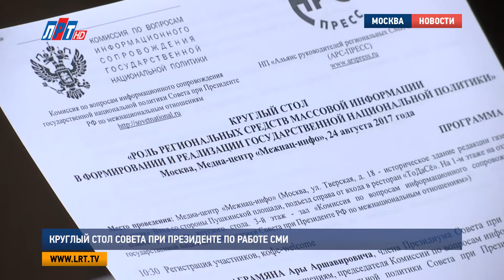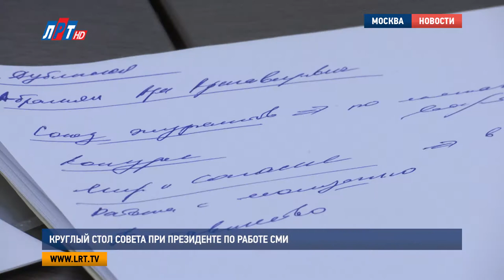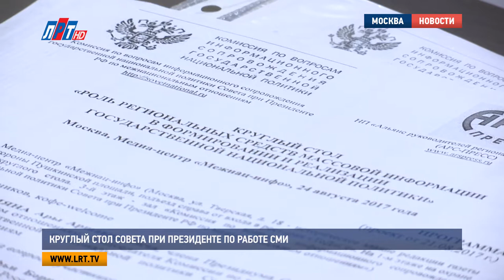Круглый стол Совета при президенте по работе СМИ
Роль региональных СМИ в формировании и реализации государственной национальной политики. Такой теме был посвящен очередной круглый стол, который состоялся в стенах медиа - центра «Межнац-инфо». В нем приняли участие руководители средств массовой информации, работающих на территории Подмосковья. Подробности – далее в сюжете.

Для участия в круглом столе выбрали именно подмосковных журналистов, и это не случайно. Ведь в столичном регионе проживает более 140 народов, и тема межнациональных отношений более чем актуальная для СМИ Московской области. Судя по выступлениям руководителей информационных агентств, телеканалов и печатных изданий, в этом направлении они ведут активную работу. А чтобы выработать общую концепцию, в России создадут отдельный союз журналистов, занимающихся освещением межнациональных вопросов.

Ара Абрамян, член Президиума Совета при Президенте РФ по межнациональным отношениям:
"Президент страны Владимир Владимирович Путин очень большое внимание уделяет межнациональному вопросу. Он регулярно проводит Совет по межнациональному вопросу, последний Совет был в Йошкар-Оле. Мы дали много предложений, он еще раз дал нам возможность подумать, что еще мы сможем сделать по межнациональной стратегии".

По мнению участников круглого стола, для гармонизации межнациональных отношений в современном мире не хватает прямого, живого диалога между людьми. Заместитель руководителя Главного управления по информационной политике Московской области Елена Чернова предложила обратить особое внимание на данный интернет - ресурс.

Ряд предложений поступил и от представителей средств массовой информации. Например, председатель Союза журналистов Подмосковья Наталья Чернышова считает необходимым возродить традицию чтения газет. По ее мнению, именно этот вид печатного издания - цитирую, единственный  транслятор культурных и смысловых ценностей. А наладить добрососедские отношения между народами можно с помощью интересных, творческих проектов.

Наталья Чернышова, председатель Союза журналистов Подмосковья:
"Оренбургская газета вела эту работу. Они писали, допустим, о башмачнике армянской национальности, о враче-азербайджанце, о еврейском преподавателе музыкальной школы, как о людях писал, об их семьях писали. И когда мы покажем изнутри, что это человек с ценностями, что в семье у него много детей, что он много полезного делает, то тогда формируется совершенно другое отношение".

Журналистам столичного региона тоже есть чем гордиться. В ходе круглого стола руководители различных СМИ рассказали о своих интернациональных, патриотических проектах. Генеральный директор телеканала «ЛРТ» Екатерина Дегтярева, продемонстрировала своим коллегам авторский фильм об успешной практике взаимодействия СМИ с органами власти и общественностью в сфере межнациональных отношений.

"В честь 70-летия Великой Победы над фашизмом сотрудниками ЛРТ был создан социальный ролик – интернациональное спасибо за Победу, который был показан в эфире федерального телеканала «Вместе. РФ»"

Имея богатый опыт, как в сфере журналистики, так и в работе, направленной на миграционную политику, Екатерина Дегтярева внесла ряд предложений. В частности, она считает необходимым периодически проводить на территории Подмосковья обучающие семинары,и, прежде всего, для руководителей СМИ.

Екатерина Дегтярева, генеральный директор телеканала «ЛРТ», председатель комиссии по межнациональным отношениям ОП г.о. Люберцы:
"Когда руководители СМИ будут обучены, как правильно понимать стратегию государственной национальной политики РФ, тогда они среди своих коллективов выберут именно тех, кому интересно это освещать".

Выступление каждого докладчика записывали в протокол, на их основании Комиссия по вопросам информационного сопровождения государственной национальной политики разработает программу, в которую войдут наиболее эффективные предложения, поступившие от участников дискуссии.

По итогам круглого стола также было принято решение провести расширенное выездное совещание в Сочи. Оно будет проходить в течение 3 дней, с 15-17 ноября. Для участия в дискуссии пригласят представителей СМИ со всей России. Ожидается, что на масштабное мероприятие приедут около 300 человек.